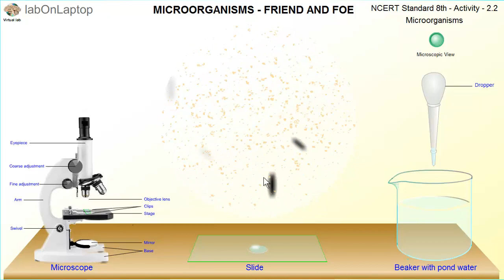NCERT Class 8th - Activity 2.2 | Observe Pond Water Drop Under Microscope | labOnLaptop